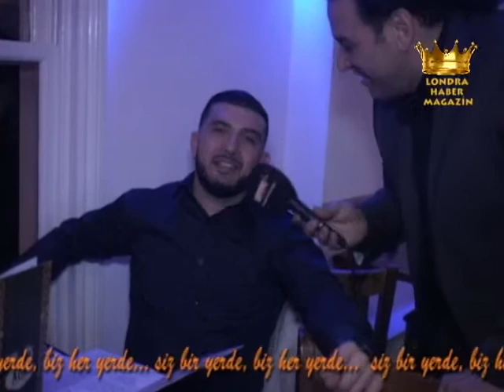ADA RESTAURANT ENFIELD 330